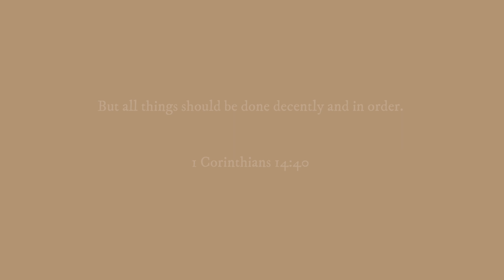07 WAYS TO LEVEL UP IN YOUR 20s | THE UNFILTERED EPISODE 03 | CEE'S CORNER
Hey Guys!

In this video I will be talking to you about ways to level up in your 20s. Enjoy!!!

Love y'all!

My Study Channel: Study with Cee!

Let's be Study Buddies!